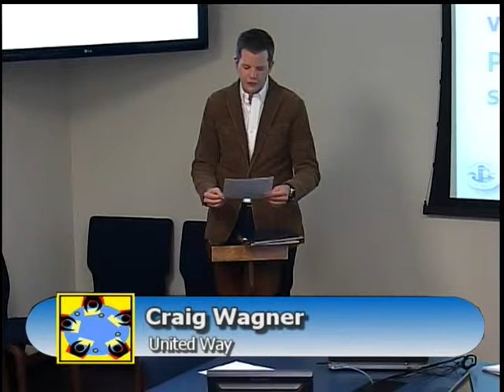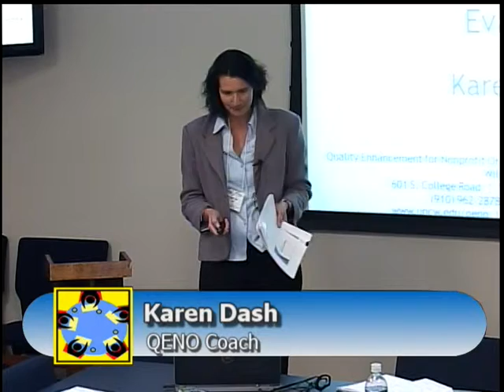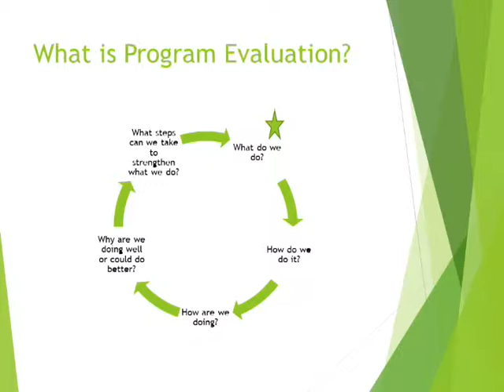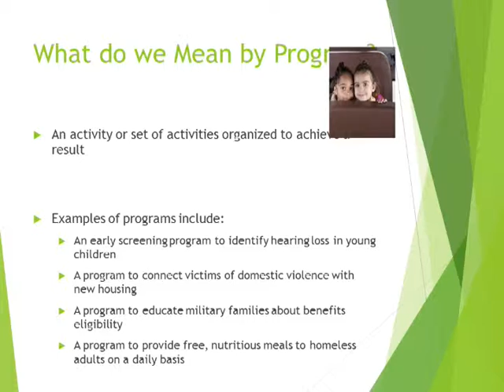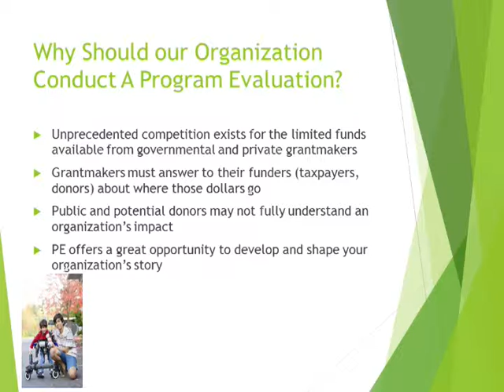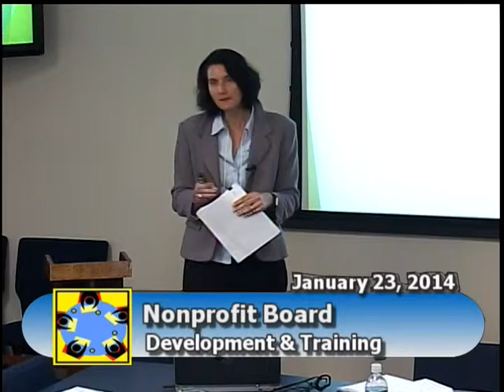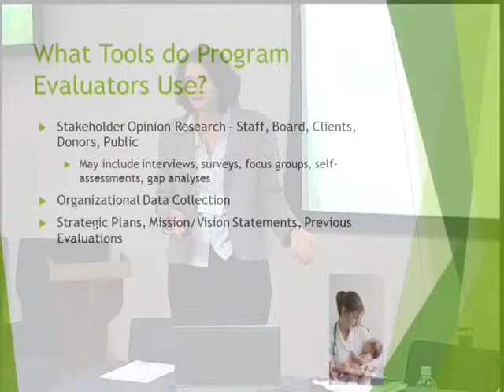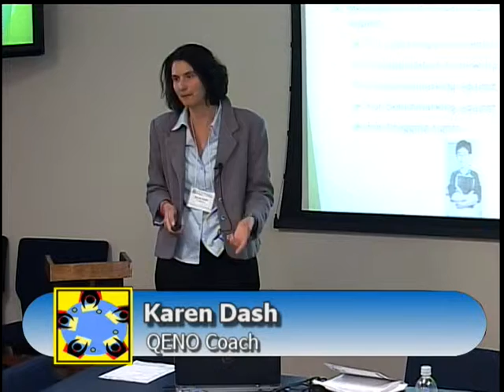BOARDS 140123AB PGM